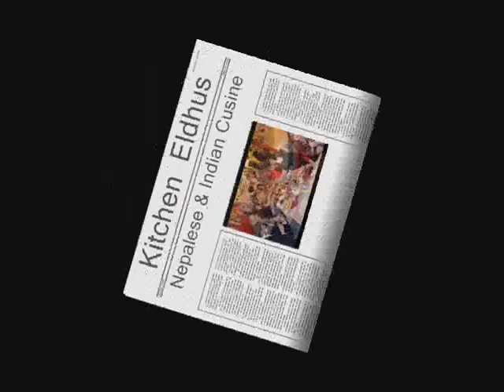Kitchen Eldhus- Restaurant with a difference- Enjoy Indian and Nepalese Cuisine.wmv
During my short stay in Reykjavik, Iceland, I found out an excellent eating place KITCHEN ELDUS in the center of Reykjavik. Run by Deepak, one of the finest Cook of Indian decadencies
I have ever come across. Gentle, well spoken he is master of   vegetarian dishes. Do Visit his
restaurant and tell him Vijay Kumar , TV Producer has recommended . You may get some Surprise in the bill.